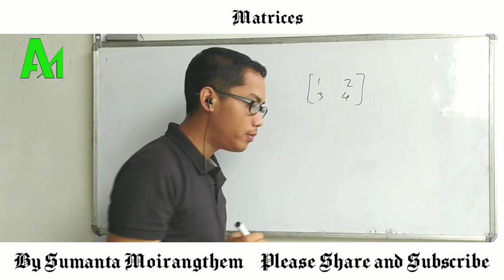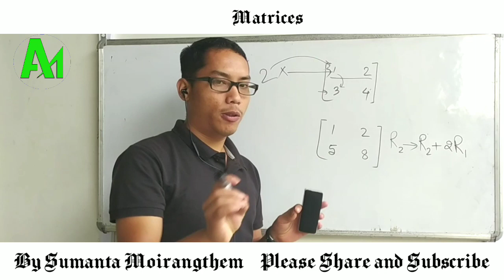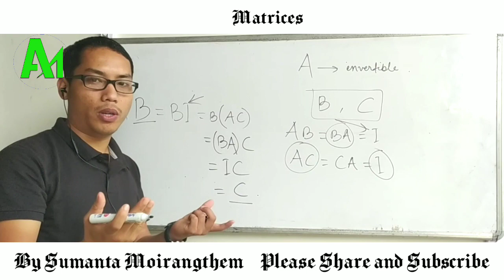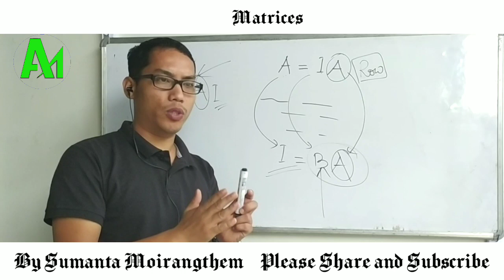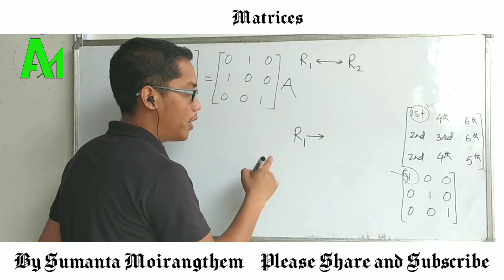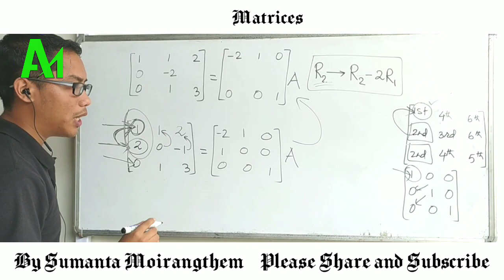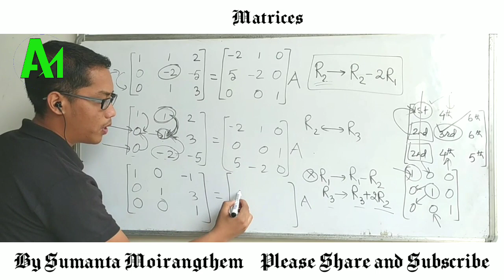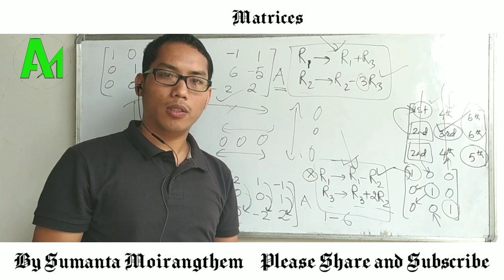Ex-3.4 ( Theory & Q.17) || Matrices (in Manipuri) || Class 12 || Part 4 (Last Part)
Basic Foundation Course for class XII Mathematics.
Topic : Matrices part 4
Tutor : Sumanta Moirangthem